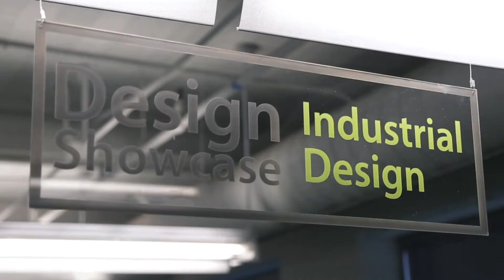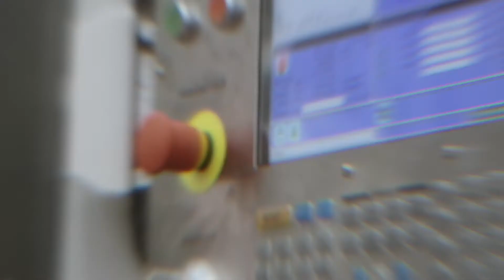What is Industrial Design?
Hillier College offers undergraduate degrees in architecture, digital design, industrial design and interior design as well as graduate degrees in architecture, infrastructure planning, and urban systems. The Hillier College of Architecture and Design is a comprehensive design school located in a top ranked public research university. By studying design here, you will have ample opportunities for cross-pollination of ideas and interdisciplinary interaction. NJIT offers 126 degree programs through six professional schools and colleges. You can double major, design an interdisciplinary major, opt for an accelerated bachelor’s or master’s degree program, and cross-register at nearby schools such as Rutgers University–Newark.